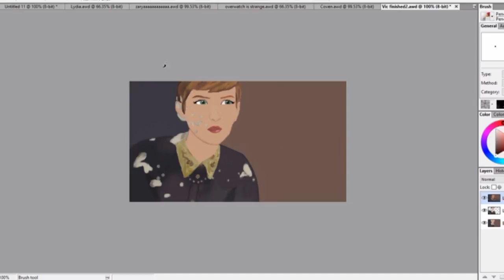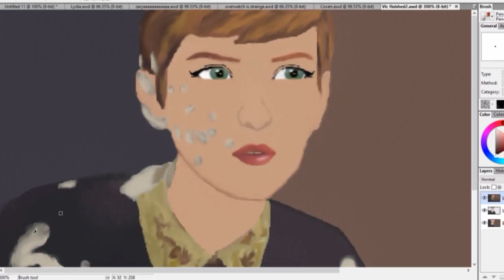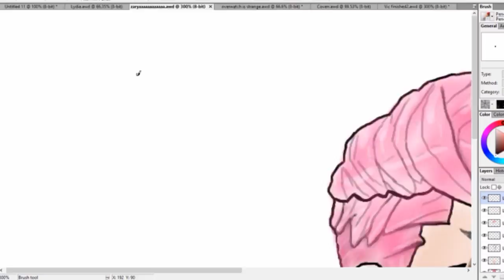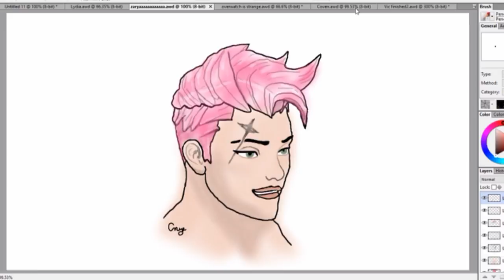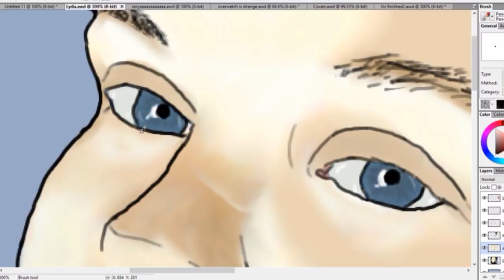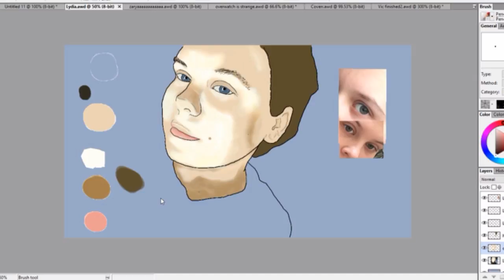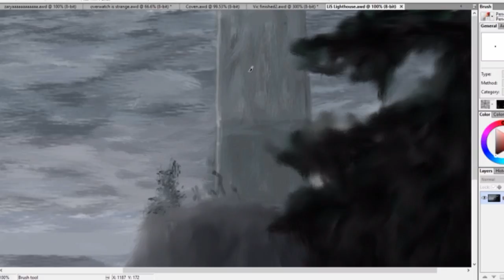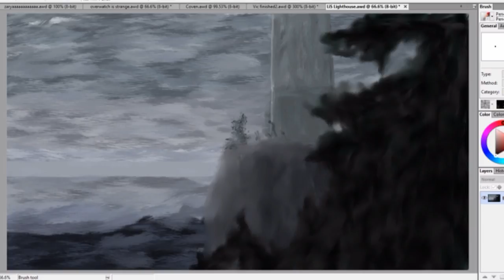Cryscrossapplesauce Art Intro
My other accounts:

                cryscrossapplesauce(art blog)